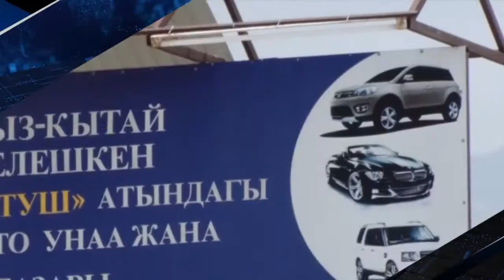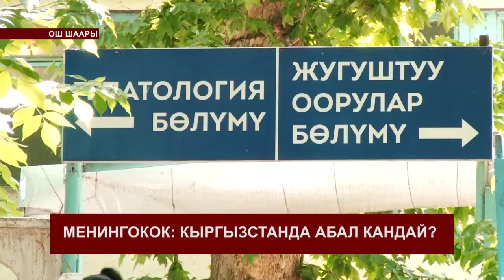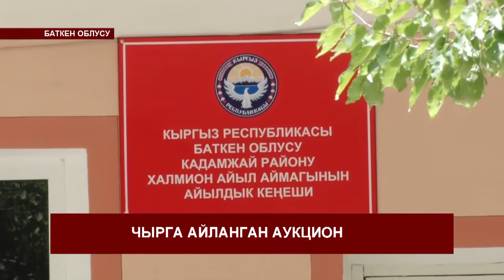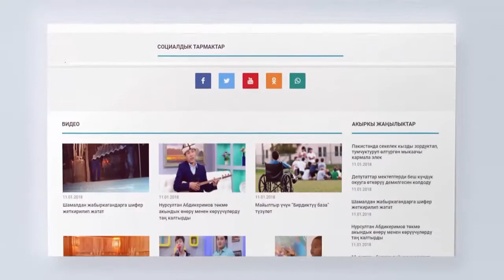КЕЧКИ КАБАРЛАР 19-00 12-06-2018